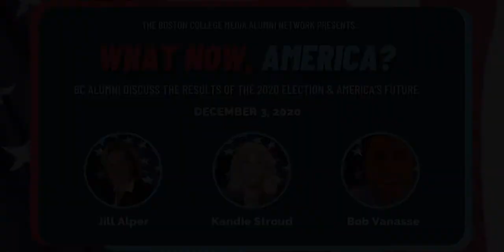What Now, America? - Boston College Alumni Talk Election 2020 and America's Future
Jill Alper, Kandie Stroud, and Bob Vanasse join Chris Russo to discuss the results of Election 2020 and the future of American politics.

Jill Alper is President of Alper Strategies & Media, a former senior advisor to 7 presidential campaigns, and former Political Director for the DNC.

Kandie Stroud is CEO of Stroud Communications, a former senior advisor to 2 presidential campaigns, and former Head of Radio Communications for the DNC. Kandie is also a bestselling author and the first woman chief diplomatic correspondent for CNN.

Bob Vanasse is Principal of Stove Boat Communications, former House GOP leadership staff, former Political Editor at AOL News, and former editor-in-chief at Voter.com.

Chris Russo is Principal of Russo Strategic Partners, a consulting firm specializing in branding, content creation, virtual event production, and strategic partnerships. Chris is also the Founder & President of the Boston College Media Alumni Network, which has more than 700 members.

This event was hosted by the Boston College Media Alumni Network on December 3, 2020.